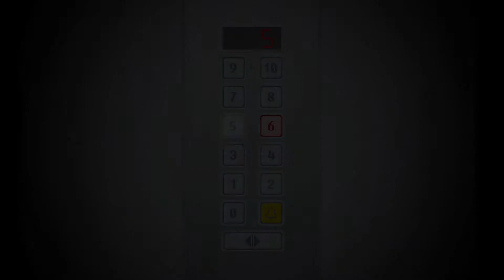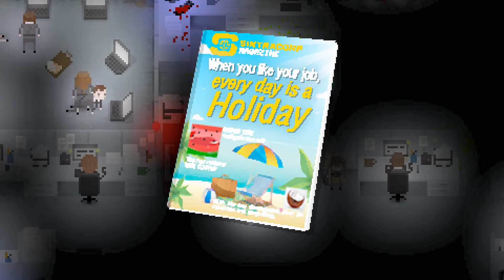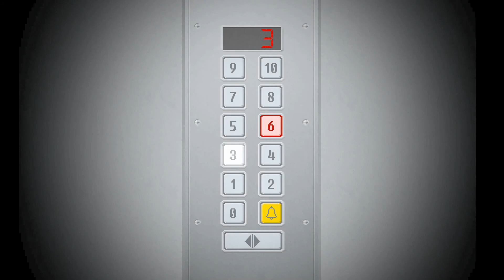Natürlich helf ich dir - Yuppie Psycho #11